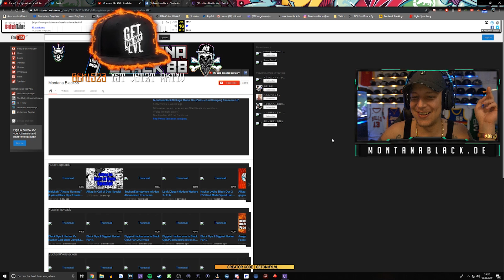ERPRESSUNG von Turnier Gewinner 😱 Verarscht von Call of Duty... ❘ MontanaBlack Realtalk